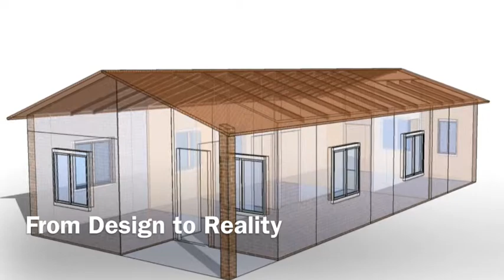The Future of Housing is here! | VASPAR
Honeycomb composite panel technology at it's best.